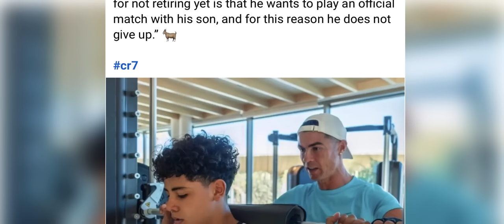la kwah palat u ronaldo ban shongthait noh na ka kam football hynrei dei tang kane kawei ba wit